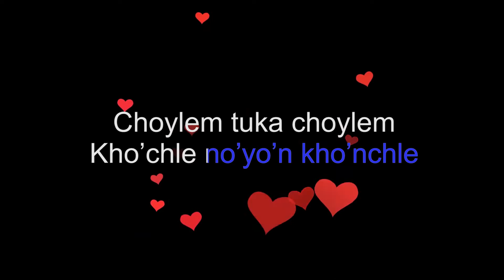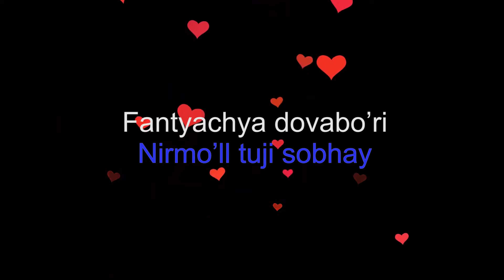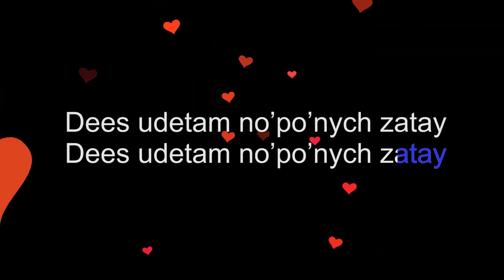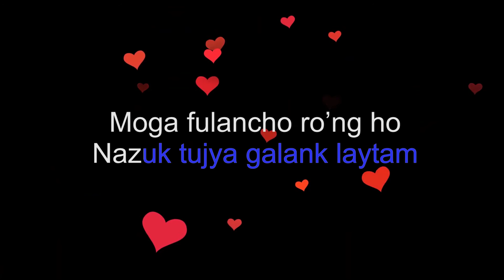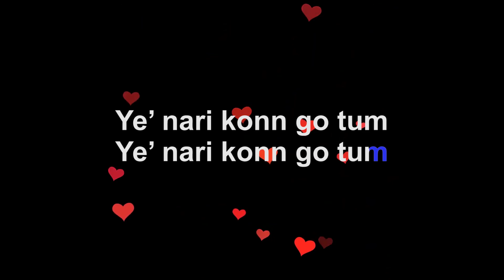Ye Nari | Karaoke/ Minus Track l Konkani Song l Krisben Music l Nihal Tauro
Ye Nari | Konkani Song by Krisben Music_Ft Nihal Tauro | Karaoke/ minus track

Original Song Sung By:
Nihal Tauro

Lyrics & Tune:
Christopher Roshan Lobo, Kulshekar- Mangalore/Bahrain

Music composed/arranged by:
Roshan D’Souza Angelore

A Krisben Music Production

Lyrics: "Ye Nari" | Krisben Music

ಚೊಯ್ಲೆಂ ತುಕಾ ಚೊಯ್ಲೆಂ
ಖಂಚ್ಲೆ ನಯನ್ ಖಂಚ್ಲೆ
ಪಿಸ್ವಾಲೆಂ ಮನ್ ಪಿಸ್ವಾಲೆಂ
ಹೆಂ ಕಾಳಿಜ್ ತುಜ್ಯಾ ಮೊಗಾರ್ ಪಡ್ಲೆಂ

Refrain
ಯೇ ನಾರಿ ಕೋಣ್ ಗೊ ತುಂ

 Verse 1
ಫಾಂತ್ಯಾಚ್ಯಾ ದೊವಾಬರಿ
ನಿರ್ಮಳ್ ತುಜಿ ಸೊಭಾಯ್
ಪುನ್ವೆಚ್ಯಾ ಚಂದ್ರಾ ಬರಿ
ಮನಾಕ್ ದಿತಾಯ್ ಥಂಡಾಯ್
ರಾತ್ಚ್ಯಾ ನಿದೆಂತ್ ಹಾತ್ ತೊ ಧರುನ್
ಸಪ್ಣಾ ಲೊಕಾಕ್ ಆಪವ್ನ್ ವ್ಹರ್ತಾಯ್
ವೆಂಗೆಂತ್ ಲಿಪಯ್ತಾಯ್
ಮೊಗಾನ್ ಪೊಶೆತಾಯ್
ವೊಂಟಾ ಪಾಕ್ಳೆಂನಿ
ವ್ಹಳೂ ಉಮೆತಾಯ್
ದೀಸ್ ಉದೆತಾಂ ನಪಂಯ್ಚ್ ಜಾತಾಯ್

Verse 2
ಆಜ್ ಮ್ಹಜಿಂ ಭೊಗ್ಣಾಂ ಉತ್ರಾಯ್ತಾಂ
ತುಕಾ ವ್ಹರ್ಣುನ್ ಗೀತ್ ಗಾಯ್ತಾಂ
ಮೊಗಾ ಫುಲಾಂಚೊ ರಂಗ್ ಹೊ
ನಾಜುಕ್ ತುಜ್ಯಾ ಗಾಲಾಂಕ್ ಲಾಯ್ತಾಂ
ಮ್ಹಜ್ಯಾ ಉತ್ರಾಂಕ್ ತಾಳೊ ಜಾವುನ್
ಸರ್ಗಿಂ ದೆವಾನ್ ರಚ್ಲಾಂ ತುಕಾ
ಗಾಂವ್ ತೊ ನೆಣಾ
ಜಾತ್ ಕೋಣ್ ಜಾಣಾ
ಸಂಸಾರ್ ಉಲ್ಟೊ
ತರೀ ಪರ್ವಾನಾ
ಹಾಂವ್ ತುಜೊಚ್ ಹ್ಯಾ ಖಿಣಾ

ಆ ಆ ಅ ಅ ಆ ಆ ಆ
Choylem tuka choylem
Kho’chle no’yo’n kho’nchle
Pisvalem mo’n pisvalem
Hem kalliz tujya mogar po’ddlem.

Refrain:
Ye’ nari konn go tum

Verse 1:
Fantyachya dovabo’ri
Nirmo’ll tuji sobhay
Punvechya cho’ndrabo’ri
Mo’nak ditay tho’ndday
Ratchya indent hat to dho’run
So’pnna lokak apovn vo’rtay
Vengent lipo’ytay
Mogan poshetay
Vonta pakllemni
Vo’llu umetay
Dees udetam no’po’nych zatay

Verse 2:
Az mho’jim bhognnam utraytam
Tuka vo’rnnun geet gaytam
Moga fulancho ro’ng ho
Nazuk tujya galank laytam
Mhojya utrank tallo zavun
So’rgim Devan rochlam tuka
Ganv to nenna
Zat konn zanna
Sonvsar ultto
To’ree po’rvana
Hanv tuzoch hya khinna

aa aa a aa aa a aa